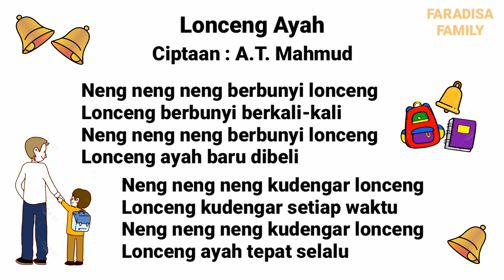LONCENG AYAH KELAS 2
LIRIK DAN LAGU DARI BUKU TEMATIK

Tematik Kelas 2 Tema 8
Lonceng Ayah
Ciptaan : A.T. Mahmud

Neng neng neng berbunyi lonceng
Lonceng berbunyi berkali-kali
Lonceng ayah baru dibeli

Neng neng neng kudengar lonceng
Lonceng kudengar setiap waktu
Lonceng ayah tepat selalu